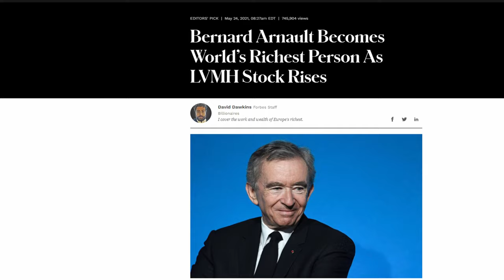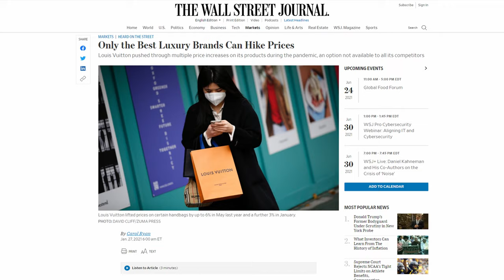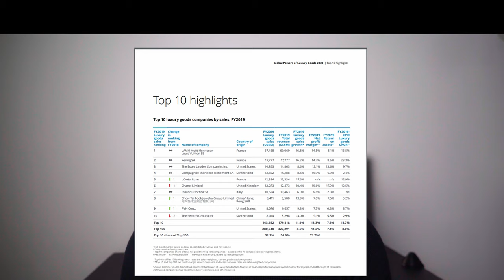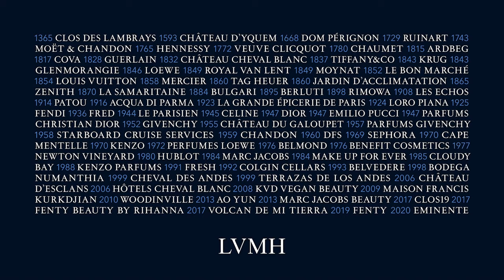Investing in Luxury : LVMH (2021)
In this video we cover investing in Luxury good and focus on the French luxury good conglomerate Louis Vuitton , Moet Hennessey - LVMH led by Bernard Arnault

** There are not commissions or paid advertising in this videos**

Chapters
Intro - 0:00
History and Culture - 1:38
Divisions of LVMH - 3:19
Why I like it - 4:20
Risks - 6:17
Story time - 8:01

This content is for education and entertainment purposes only. Ike does not provide tax or investment advice. The information is being presented without consideration of the investment objectives, risk tolerance, or financial circumstances of any specific investor and might not be suitable for all investors. Past performance is not indicative of future results. All investing involves risk, including the possible loss of principal.